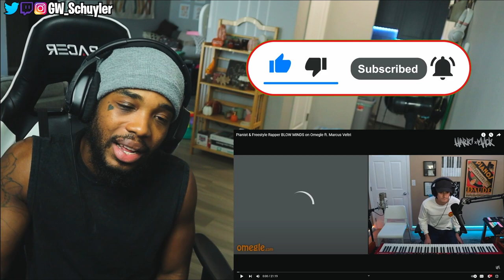Pianist & Freestyle Rapper BLOW MINDS on Omegle ft. Marcus Veltri (REACTION)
Pianist & Freestyle Rapper BLOW MINDS on Omegle ft. Marcus Veltri